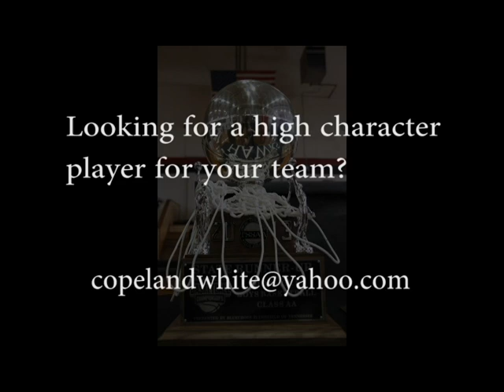Copeland White Senior Highlights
South Side High School Guard Copeland White
2013 Recap